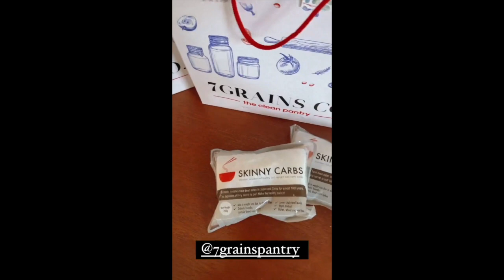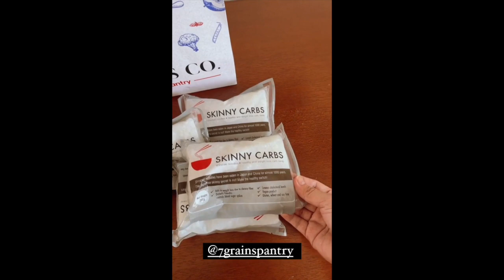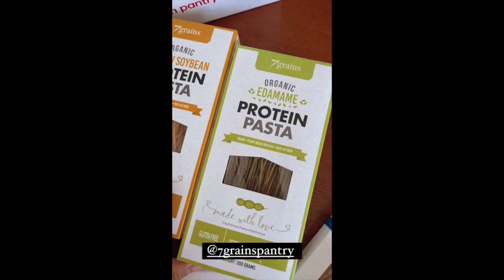BABY TALI COOKING SHOW|| PAULEEN AND VIC SOTTO BABY TALI